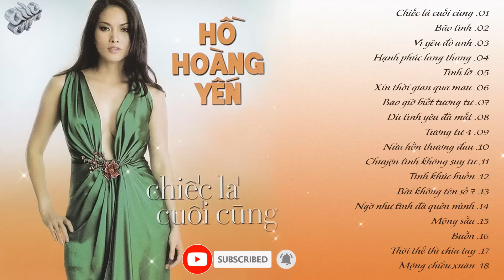Hồ Hoàng Yến - Chiếc Lá Cuối Cùng | Tuyển Tập Tình Khúc Trữ Tình Hồ Hoàng Yến Chất Lượng Cao